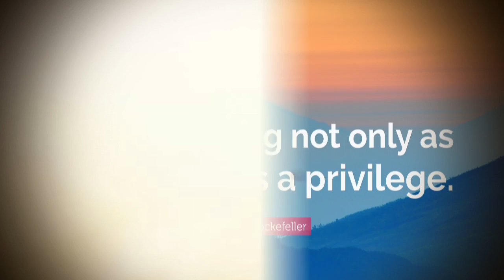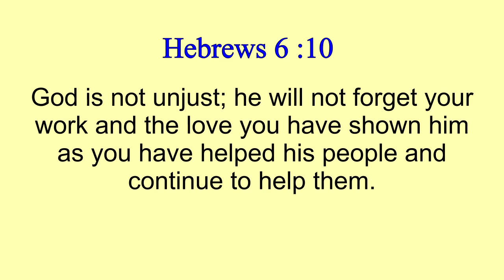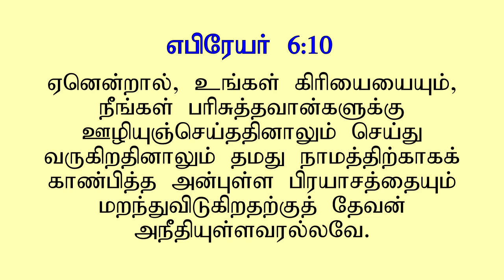Mary Anoints Jesus...